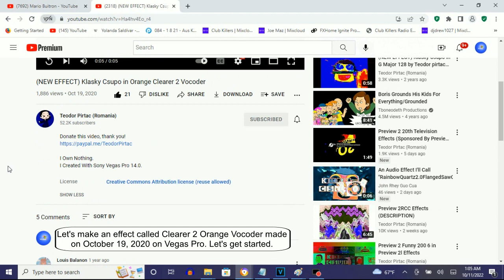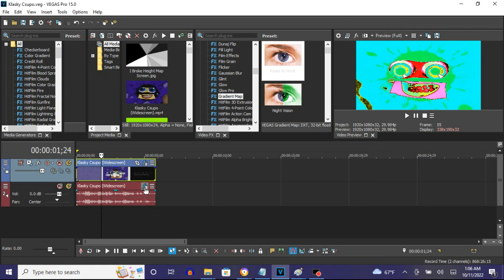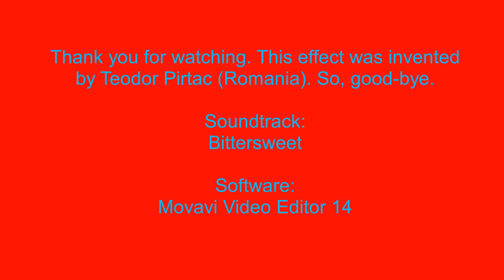How To Make Clearer 2 Orange Vocoder Edition On Vegas Pro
Made on ‎‎‎Tuesday, ‎October ‎11, ‎2022, ‏‎1:19:06 am to 1:19:52 am

Alternate Names:
Orange Clearer 2 Vocoder
Clearer Orange Vocoder

The difference between the two presets "Clearer 2" and "Clearer 2 Orange Vocoder" is that the black and white columns, 3, 6 and 8, have switched places with each other.

How To Make Clearer 2 Orange Vocoder:

(VideoFX)

1st: Gradient Map - Clearer 2 Orange Vocoder

0; R:  23, G:  255, B:   0, A: 255
1; R:   0, G:  255, B: 255, A: 255 (Cyan)
2; R: 255, G:  255, B:   0, A: 255 (Yellow)
3; R:   0, G:    0, B:   0, A: 255 (Black)
4; R: 255, G:    0, B:   0, A: 255 (Red)
5; R: 255, G:  128, B: 245, A: 255
6; R: 255, G:  255, B: 255, A: 255 (White)
7; R: 100, G:  225, B:  50, A: 255
8; R:   0, G:    0, B:   0, A: 255 (Black)

(AudioFX)

1st: Orange Vocoder - Clearer 2 Orange Vocoder Edition

After choosing "DEFAULT", let's customize three adjustments below.

OSC A

Wave: String

OSC B

Wave: String

Keyboard Key Set:

3rd White Key
5th White Key
10th White Key

Effect by Teodor Pirtac (Romania)

(NEW EFFECT) Klasky Csupo in Orange Clearer 2 Vocoder

How to Make Clearer 2 Orange Vocoder Edition